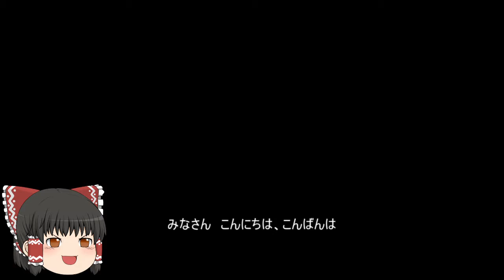機動戦士ガンダムオンライン[ゆっくり実況プレイ]（オデッサ海岸部）パート71